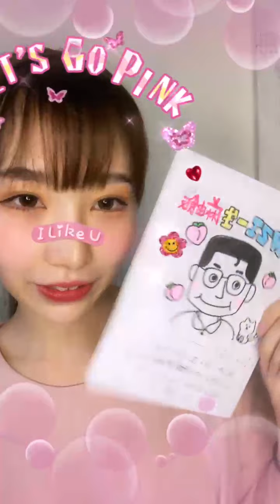2021 07 12 AKB48 TeamTP．Unit Bellflower．藤井麻由「浪Live」直播